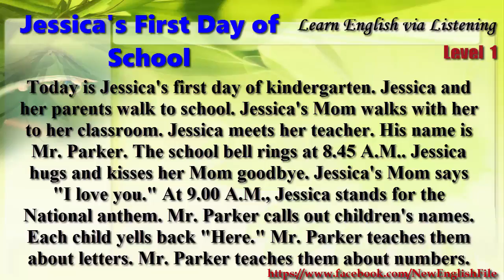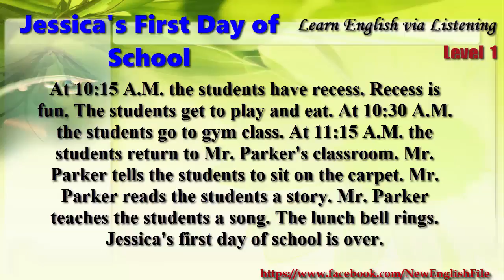Learn English via Listening Level 1 Unit 2 Jessica